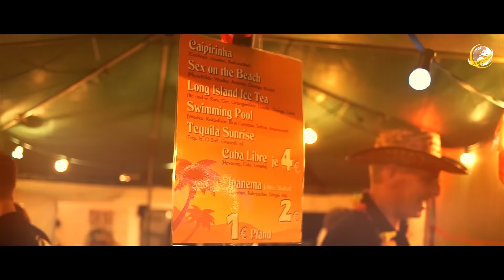Freiluftfete Süddorf 2015 - Aftermovie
Eine tropische Nacht, R.I.O. in Bestform, Party-Total mit Lars Krüger, Housefreakz und Pianolektro mit steilen Beats, Dauerwarteschlange vor dem Fotozelt mit Sandra Schöbel, Cocktails ausverkauft, tanzen bis zum Sonnenaufgang, Dusche am Morgen … - Das war Süddorf 2015!